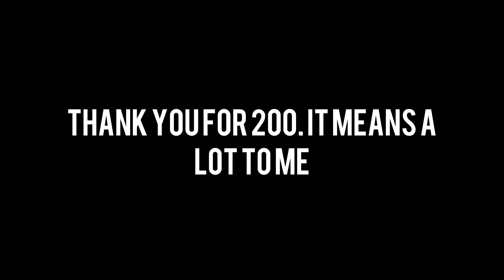200 SUBSCRIBER APPRECIATION VIDEO :)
Man thank you all bro it’s been hard making content without a PS4 but the support is strong and I really appreciate it.